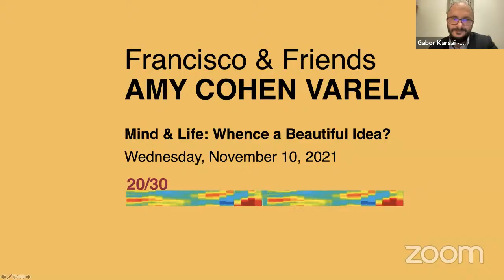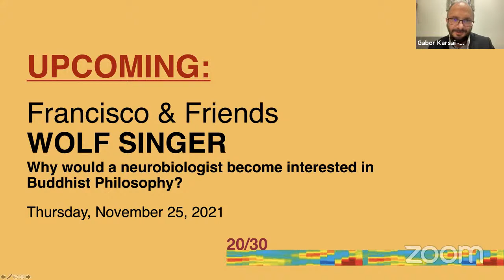Live webinar with Amy Cohen Varela: "Mind & Life - Whence a Beautiful Idea?"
Amy Cohen Varela discussed the origins of Mind & Life, Francisco Varela's vision, and how she and colleagues have experienced Francisco's work on cardinal themes such as embodiment, enaction, neurophenomenology, and more.